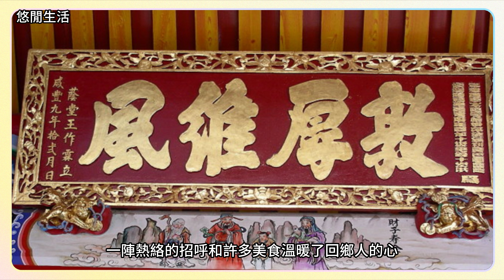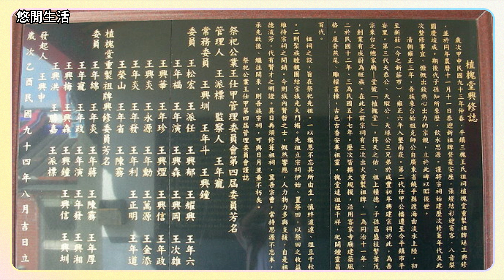【悠閒生活】[平鎮王屋植槐堂]桃園市平鎮區|平鎮區金星里|王屋|植槐堂|五經博士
植槐堂建於咸豐年間已有一百多年的歷史
據說是因王氏祖先於漢朝為五經博士
因此屋脊上建有燕尾
古屋裡走廊四通八達
整修過的大廳 煥然一新
屋緣上鮮豔的色彩 陽光下更為醒目

The Zhihuai Hall was built in the Xianfeng period and has a history of more than 100 years
It is said that because the ancestor of the Wang family was a doctor of the Five Classics in the Han Dynasty
Therefore, a dovetail is built on the ridge
The corridor in the ancient house extends in all directions
The renovated hall has a new look
The bright colors on the edge of the house are more striking in the sun